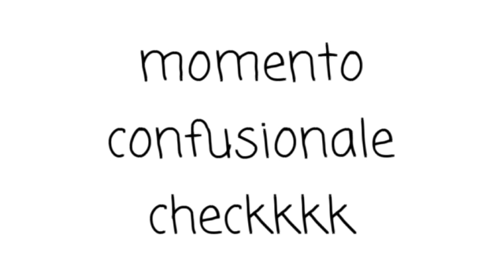Voice reveal + spiegazioni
Wow bro perché sei qui?

VAI A SCRIVERE DOMANDEEEEEEEEEE XD